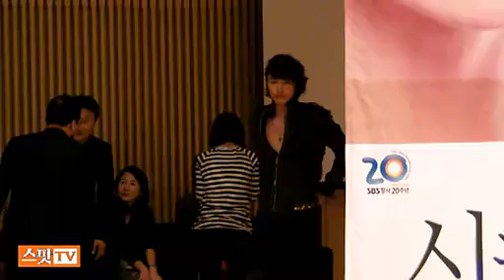尹相鉉 Yoon Sang Hyun - Oska_ 秘密花園 Secret Garden 發佈會片段